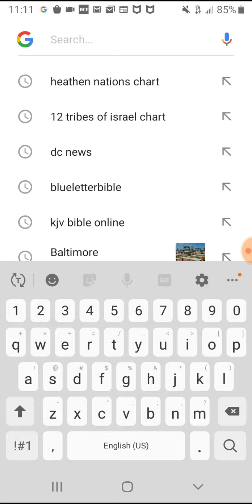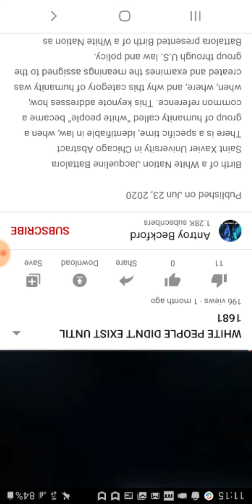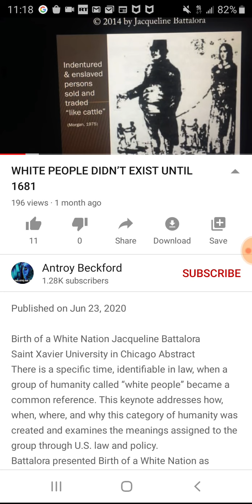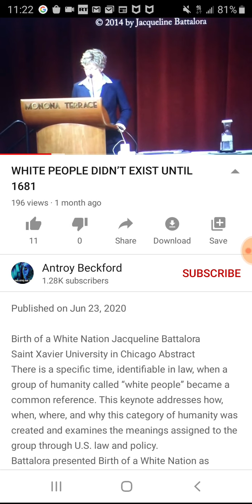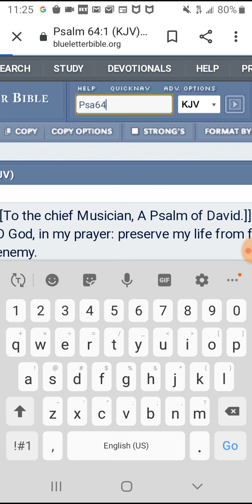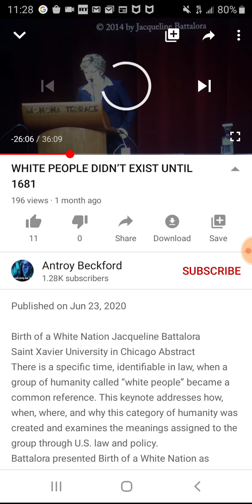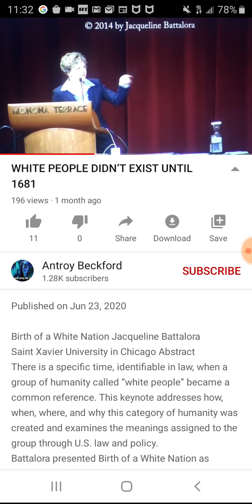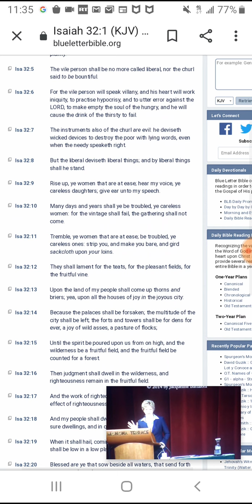He shall not be able to hide himself(part 1)